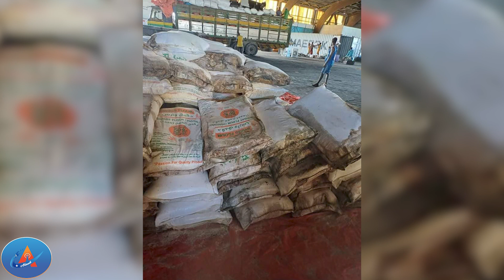warkè Hirabaneed warteelkè Arlaadi -16-05-2024